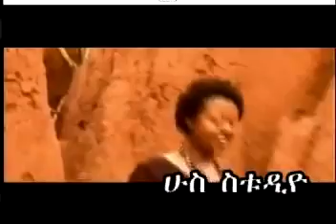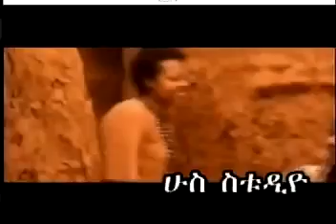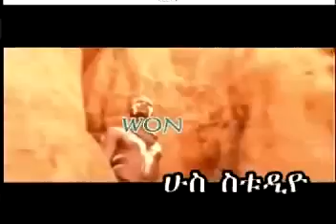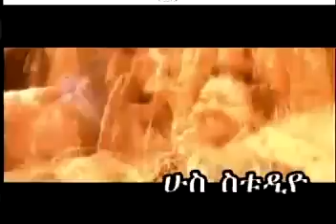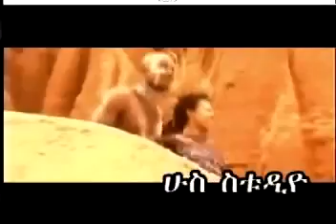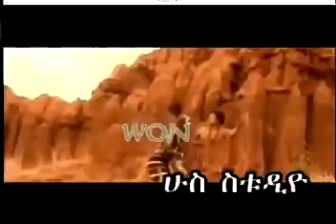Mikaya Behailu Delelegn Ethiiopian music R I P